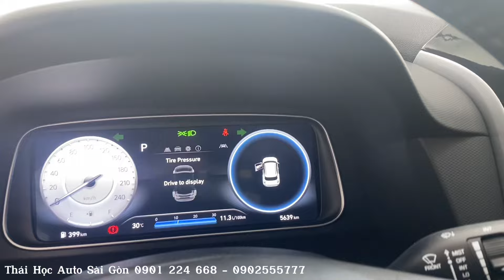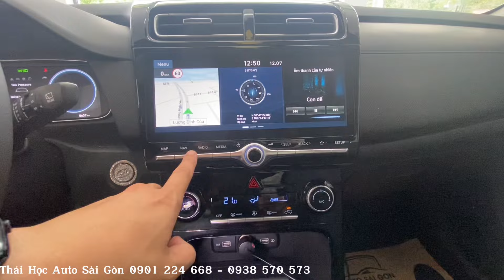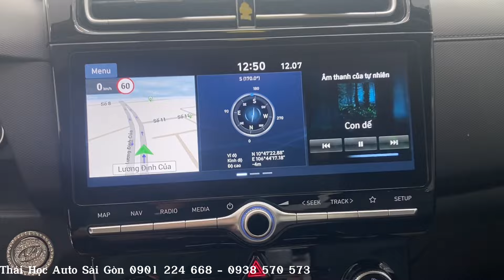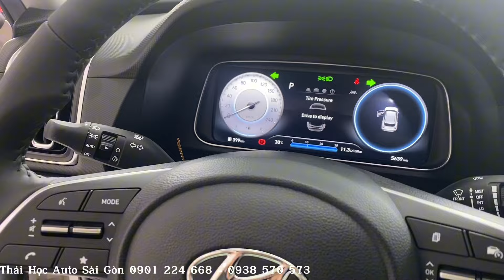Hyundai Creta bản cao nhất - 2024 có gì đặt biệt ( 5 chỗ gầm cao ) ​⁠@ThaiHocAuto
Hyundai Creta bản cao nhất - 2024 có gì đặt biệt ( 5 chỗ gầm cao )

Trung tâm chuyên thu mua trao đổi xe ô tô cũ- Bảng giá xe cũ chất lượng mới nhất  tháng 4 | Sài Gòn- Tại thành phố hồ chí minh
  ✅Tất cả các xe đã được kiểm tra nghiêm ngặt 176 hàng mục và làm đẹp theo tiêu chuẩn 🇺🇸
Hãy đến với Auto Sài Gòn là đảm bảo khi quý khách muốn mua, bán hoặc đổi xe